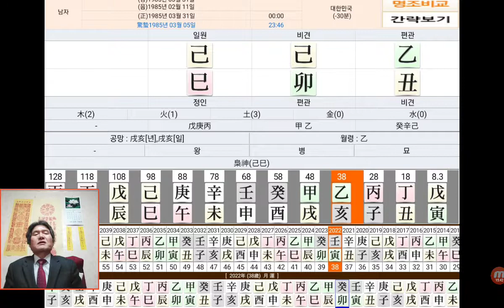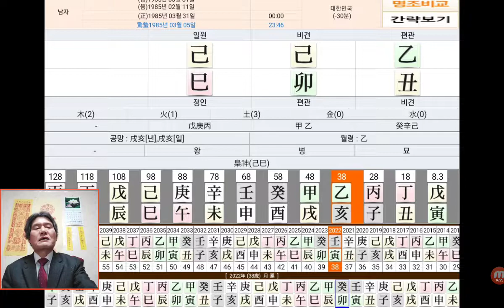이준석 사주 사주팔자